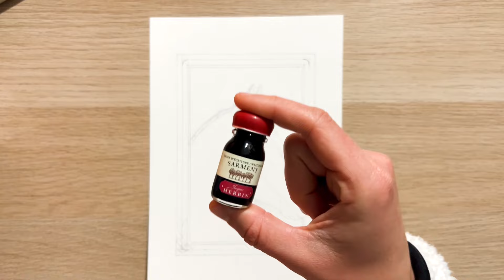Test Coffret Jacques Herbin et papier Arte Moderna par Estelle Beraud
Ce mois-ci j’ai aussi testé le coffret Jacques Herbin et le papier Arte Moderna de Magnani.

Le coffret comprend un assortiment de 5 encres aquarellables de 10ml choisi autour de la thématique du vin et de la viticulture.
Après avoir réalisé mon croquis, je suis passée à l’encrage à la plume. Pour
cette illustration j’ai utilisé deux types de plumes: une plume à pointe fine et
une plume à pointe ronde. L’encre est très agréable à utiliser, elle est fluide et
riche en pigment.
Pour donner un peu de contraste je suis revenue sur certaine zone à nouveau avec l’encre. Les couleurs se superposent sans aucun problème et on peut ainsi obtenir différentes nuances à partir d’un même flacon. Toutes les couleurs sont miscibles entre elles.
Ces encres peuvent très bien être utilisées pour de la calligraphie comme pour l’illustration.
Au sujet du papier je n’ai pas grand chose à dire, j’ai déjà testé plusieurs
papiers de cette marque et à chaque fois c’est un réelle plaisir de travailler sur des papiers de cette qualité. Le papier n’a pas bougé à l’utilisation de l’encre et on peut facilement nettoyer les taches d’encres sans endommager le papier.
Vous pouvez retrouver les produits que j’ai utilisé sur @le_geant_des_beaux_arts :

Coffret cuvée Jacques Herbin
Papier Arte Moderna Magnani
Plume Speedball